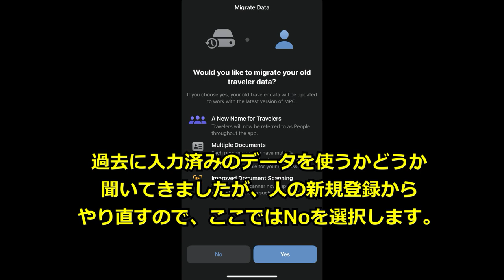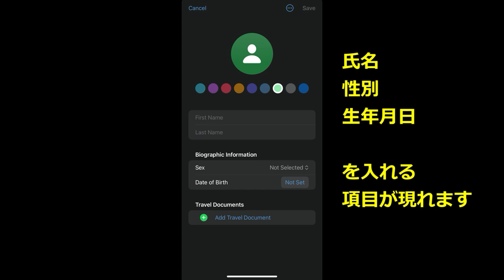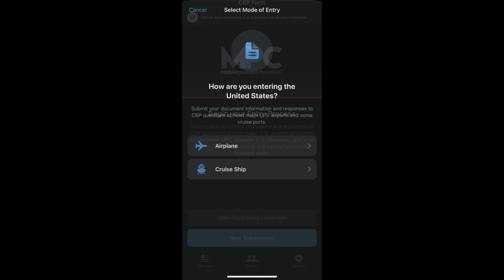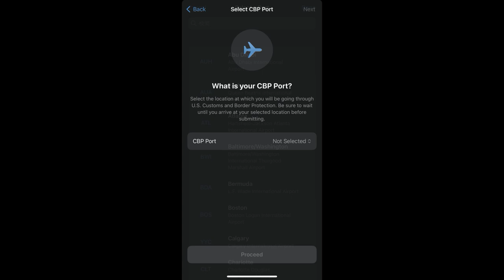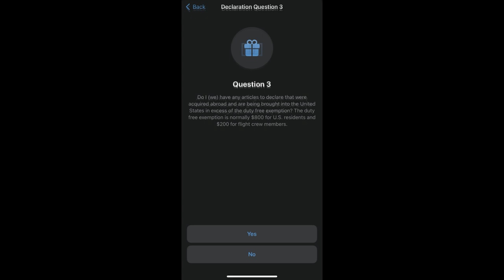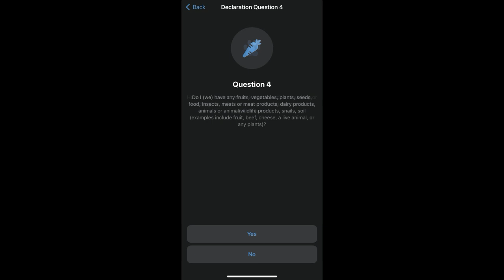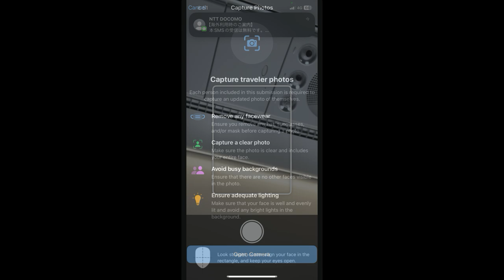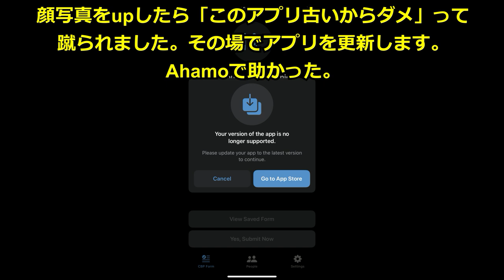MPC入国データの新規作成とハワイ最新利用結果 2024/09, Mobile Passport Control, ESTA モバイルパスポートコントロール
MPCの条件、解釈についてCBPに確認された方の動画がありましたので追加します。
ESTA更新後の初回やパスポート更新後のESTA再申請でもMPC適用可能とのこと。

【53】2024年6月 夫婦ハワイ旅行 ハワイでの入国審査にかかる時間を短縮する裏技として紹介したMPCの利用対象者の詳細を 米国CBPに問い合わせをして確認した結果

以下、参考となる他チャンネル動画類のリンク

空港スタッフです。”旅の上級者になれる”米政府公式「MPC」を使ったスムーズな入国方法を解説。ESTA入国者も必見！

米国入国審査におけるMobile Passport Control（モバイルパスポートコントロール）について